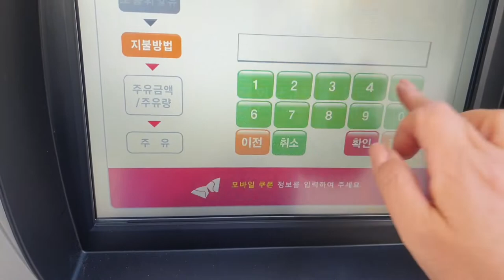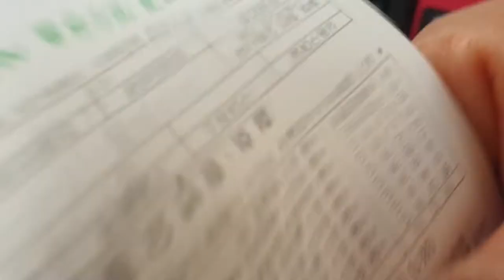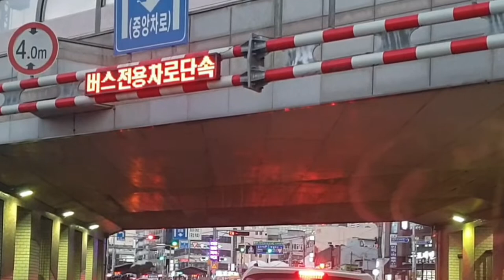도로주행 만덕대로#수요일#Busan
반갑습니다. ~방문 감사합니다..^^좋아요, 구독은 제게 큰 힘이 됩니다!

궁금하신 점이 있으시면 댓글 남겨주세요~ 좋은 시간 되세요!

HELLO there! It's Shi Ra